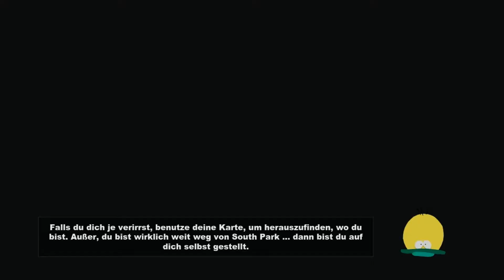Let´s Play South Park: The Stick of Truth #006 [FULL-HD] You are a PIRAT - Feldo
Wie geübt machen wir die Piraten einfach platt. Wehr mehr Action sehen will muss nur hier nachsehen: